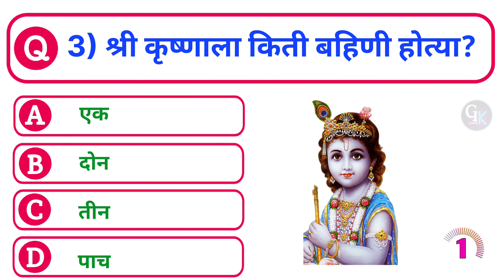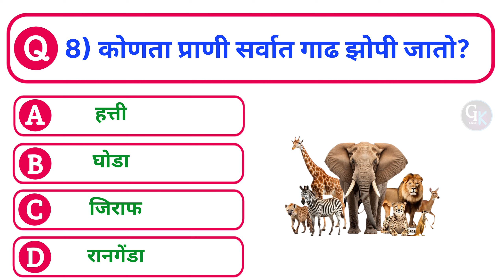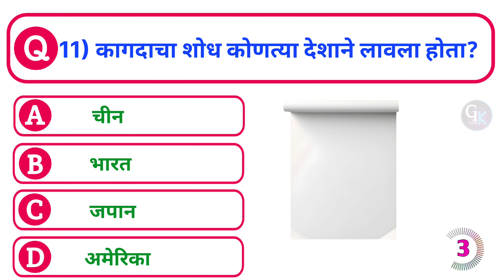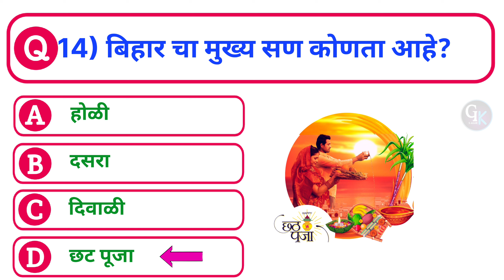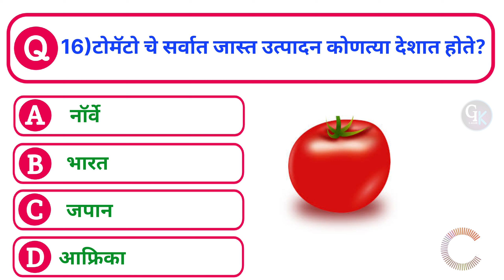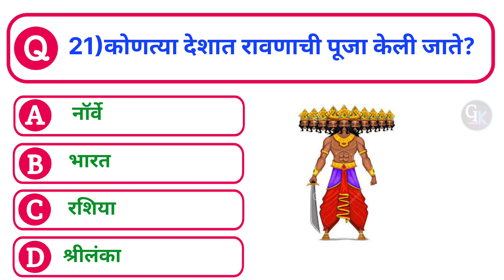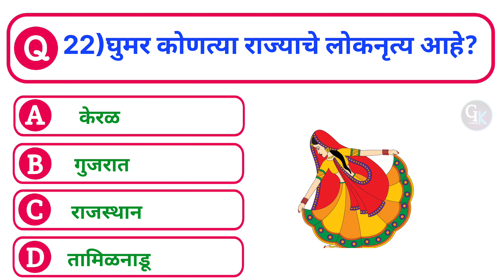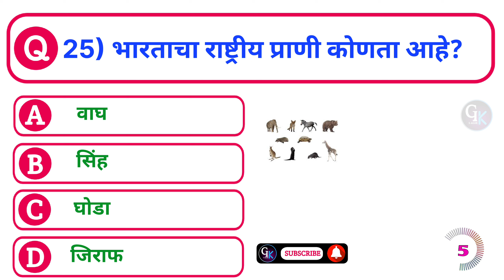जनरल नॉलेज | Gk | Quiz Today | Question & Answer | Current Affairs | Gk S Jagade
gk
quiz
gk Quiz
Gk s jagade
general knowledge
gk question
gk questions and answers
goshti
general knowledge
shivaji maharaj
prashn uttar
general knowledge prashna
prashna manjusha
janral nolej
interesting gk questions
current affairs

चालू घडामोडी
जनरल नॉलेज
जनरल नॉलेज प्रश्न
प्रश्न
महाराष्ट्र GK